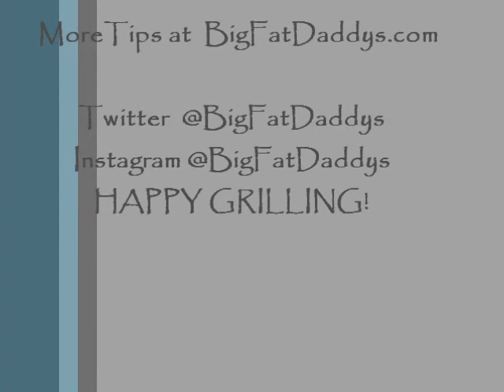Turkey Leg Grlling Tips Smoking Turkey Legs BigFatDaddys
Here's some quick tips of smoking turkey legs.It's basically my turkey leg video with tips included.  If you want to read more tips I have a complete tip guide